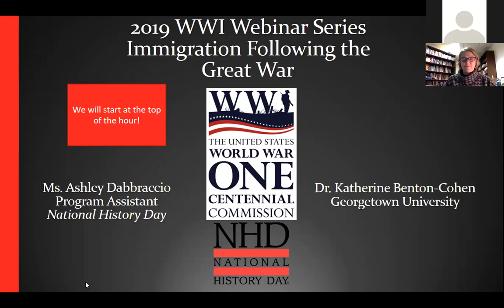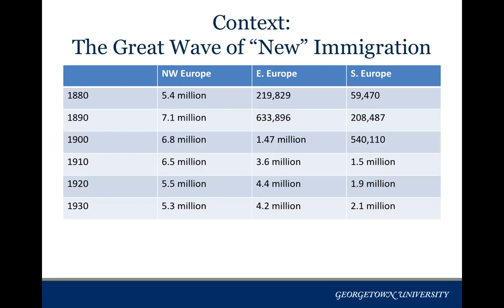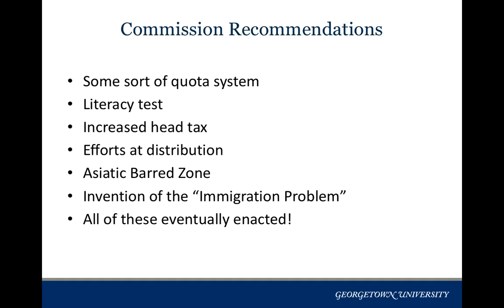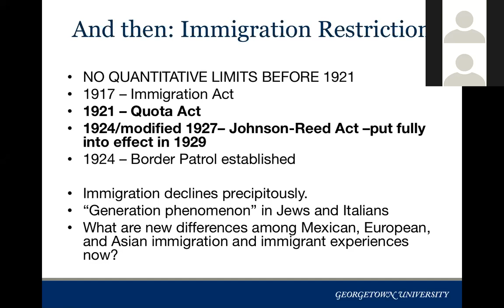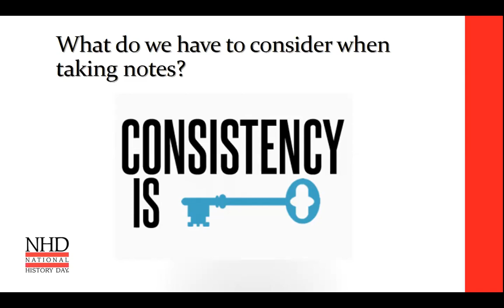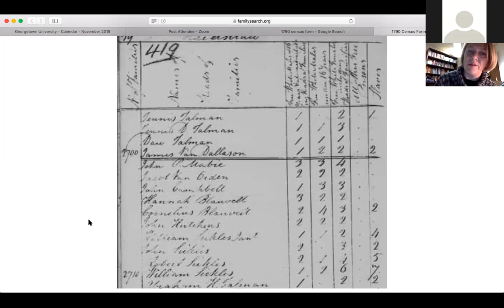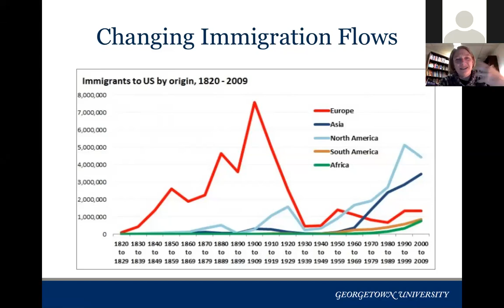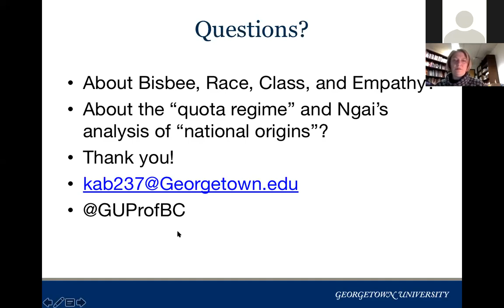Legacies of World War I - Immigration Following the Great War 2019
Join Dr. Katherine Benton-Cohen, Professor of History, at Georgetown University as she discusses U.S. Immigration trends during and following World War I.